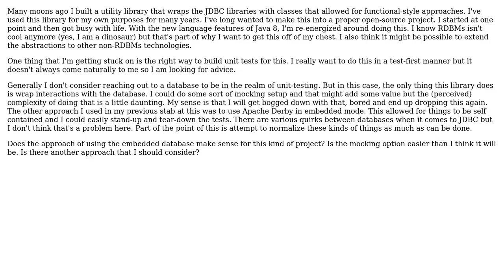Software Engineering: Unit testing a general purpose database library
With thanks & praise to God, and with thanks to the many people who have made this project possible! | Content (except music & images) licensed under CC BY-SA | Music | Images & others | With thanks to user JimmyJames user Berin Loritsch and the Stack Exchange Network Trademarks are property of their respective owners. You are responsible for your own actions.